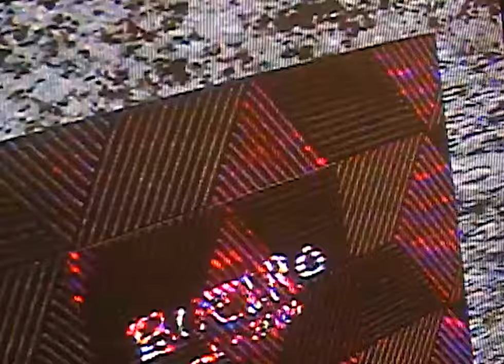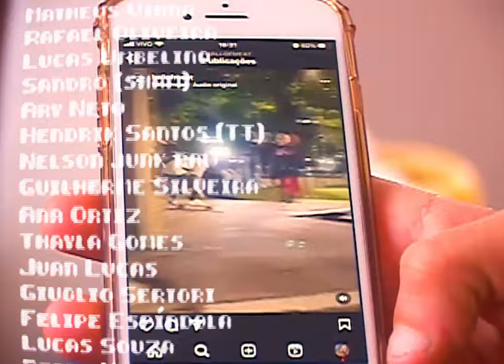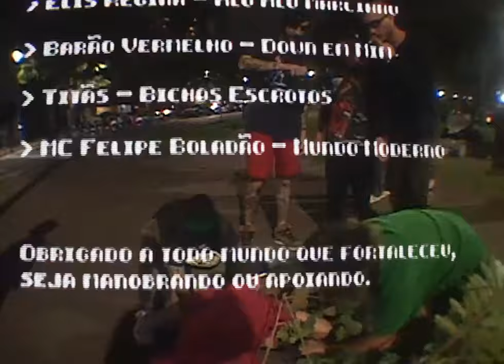BUEIRO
Só bueiro. Só VX.

Um video de Luiz Gustavo

Analog VFX por Elbi

Thumbnail Photo por Peralta_jpg

skatistas:
Lucas Ferreira

Luiz Gustavo
Vinicius Albert
Matheus Viana
Rafael Oliveira

Lucas Umbelino
Sandro (sham)
Ary Neto
Hendrik Santos (TT)

Nelson junk raw
Guilherme Silveira

Ana Ortiz

Thayla Gomes
Juan Lucas
Giuglio Sertori
Felipe Espíndola

Lucas Souza
Pedro Miguel

Eduardo Santos
Gmax
Bruno Visãozinha

Eduardo alvares

Imagens adicionais:

Lucas Ferreira

José Luiz

Sandro (sham)

Kauan Caroleski
Eduardo Alvares
Hendrik Santos

Giuglio The Filmerd
Ana Ortiz
Olavo Andreucci
Bruno Visãozinha

Trilha sonora:
• Elis Regina - Alô Alô Marciano

• Barão Vermelho - Down em Mim

• Titãs - Bichos Escrotos

• MC Felipe Boladão - Mundo Moderno